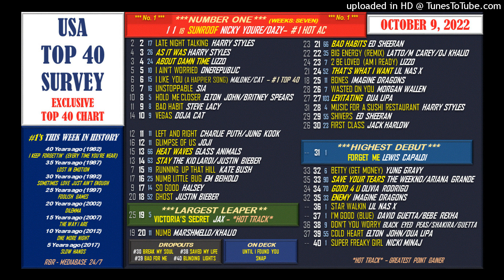The "USA Top 40 Survey Countdown Show" - October 9, 2022